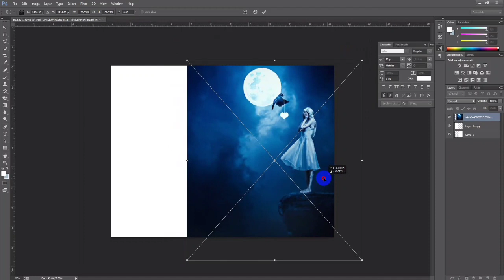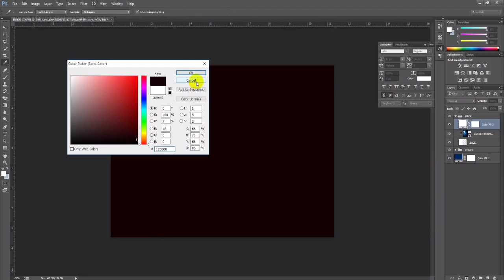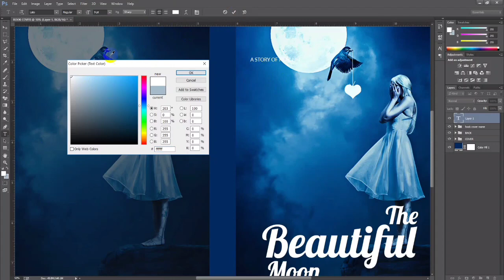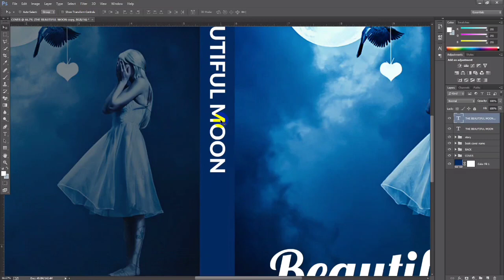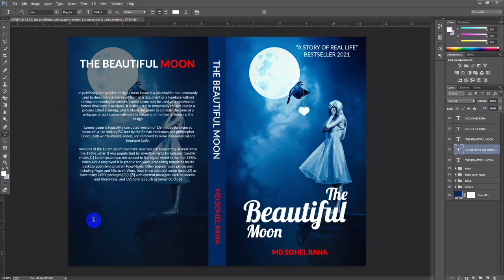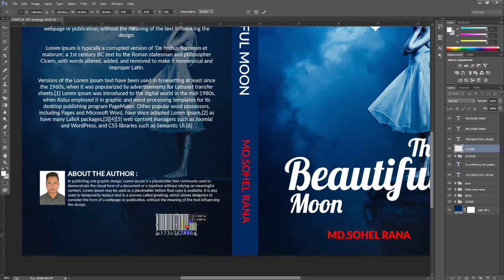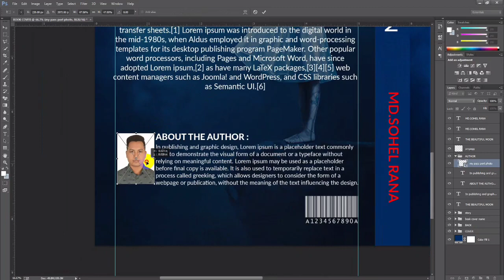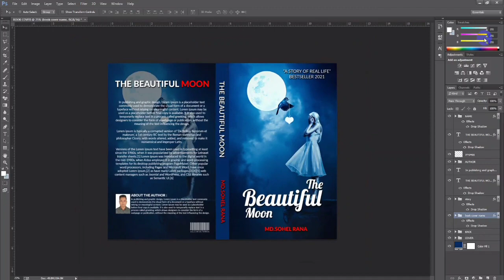How to Make a Book Cover Design in Photoshop cc | Photoshop Tutorial